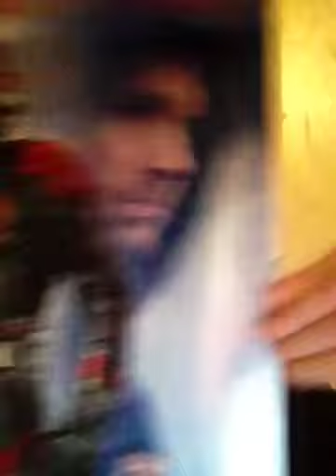Ant-Man - Movie Review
This is my movie review on the new 2015 Marvel movie "Ant-Man"!! Enjoy!! :)

Cast: Paul Rudd as Scott Lang/Ant-Man, Evangeline Lilly as Hope van Dyne, Corey Stoll as Darren Cross/Yellowjacket, Michael Douglas as Hank Pym, Abby Ryder Fortson as Cassie, and Stan Lee as Himself!! :)

Rating: 10/10 stars. Score: A+. Best Marvel movie of 2015 ever!! :)